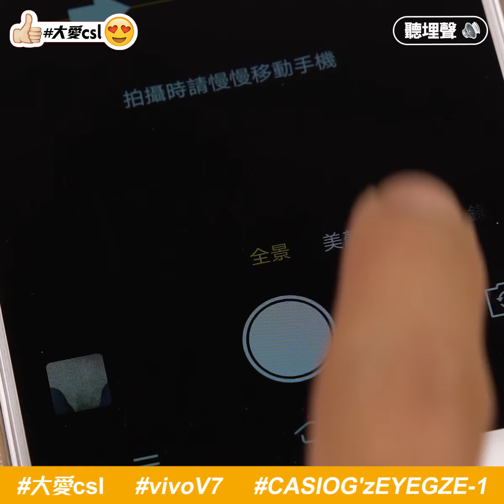csl手機專員特約 玩完vivo V7面部識別再介紹型格CASIO G’z EYE GZE-1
而加唔少人對一部電話嘅最大要求😳，就係佢嘅相機鏡頭😎！而vivoV7嘅2400萬像素前鏡🧐，肯定可以滿足到鍾意自拍嘅你哋喇👍👌！如果想拍片嘅話🤔，手機專員 林生就介紹咗CASIO最新推出嘅G'z EYE相機系列GZE-1🤩🤩🤩，大玩特效慢鏡都無問題啦🤡~